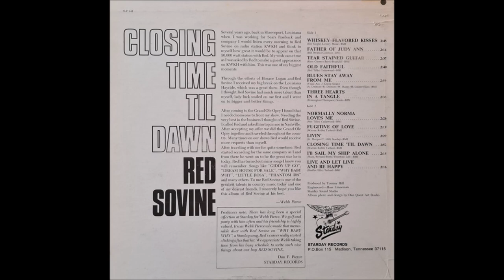Red Sovine - Tearstained Guitar [c.1968].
[Written by  Ross Garner]

Issued on   LP   " Closing Time 'Til Dawn" [1969]

2008  West Virginia Music Hall of Fame